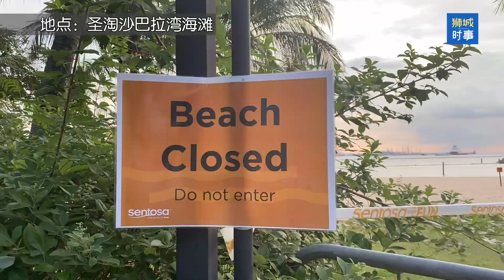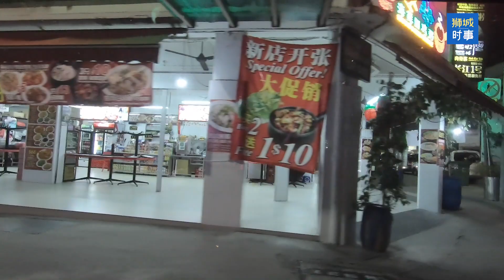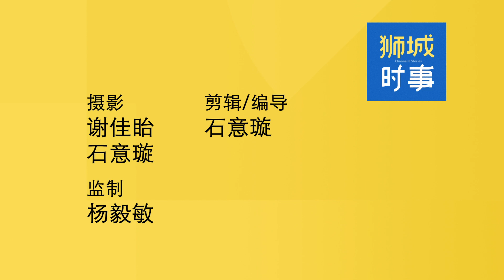狮城时事 | 阻断第二周 国人最爱的休闲娱乐场所冷清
由于赌场和主题公园在阻断期间不能营业，圣淘沙名胜世界一片寂静，停车场的灯几乎全关掉。而整个圣淘沙岛人烟稀少，只见到相信是岛上的居民外出散步。
而向来是夜猫子医肚子的芽笼，虽然相对显得热闹些，但与平时相比仍静了许多。
编导也发现整个晚上路上一身专业打扮的脚踏车骑士比平时多，跑步的人也多了，或许是路上的车子大减，让他们有机会到这些原本热闹的路上练习。

夜店区几乎变空城
另外，编导在周末前开车到多条向来夜晚时分热闹的餐饮区。在市区一带，夜店原本就已不能营业，不少餐馆虽然开门做外卖生意，但路旁的车子不多，也不见送餐员等候领取食物。
而在中央商业区，德士站同样还是见到长长的德士车龙。编导开车绕了一圈，车龙似乎没有移动过。